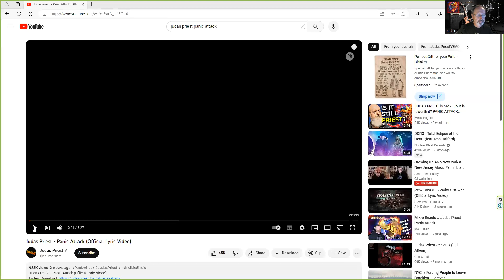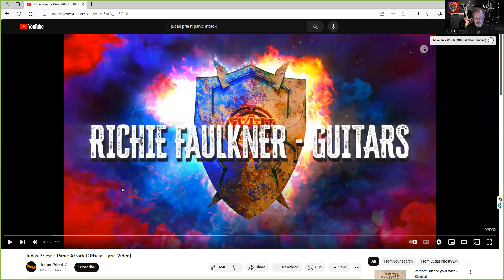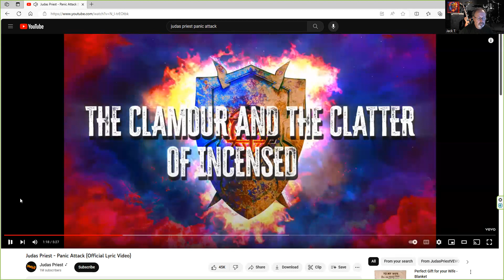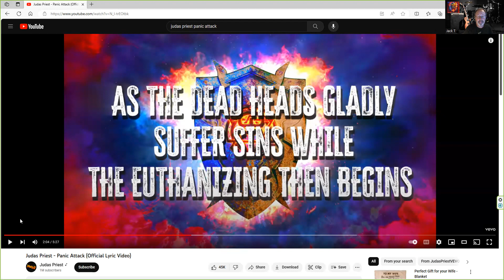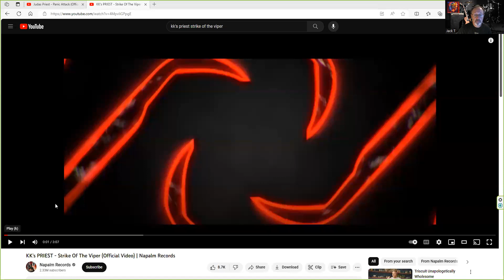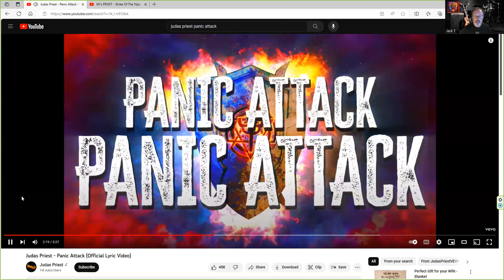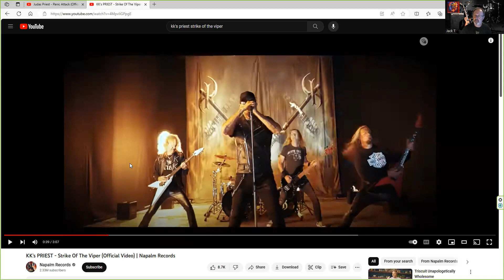Review of New song by the Priest - Panic Attack !!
My honest take on the new song released by Judas Priest - Panic Attack, off of the forthcoming album Invincible Shield.